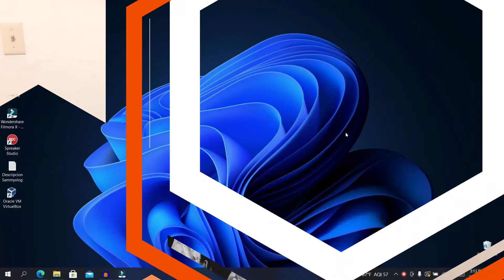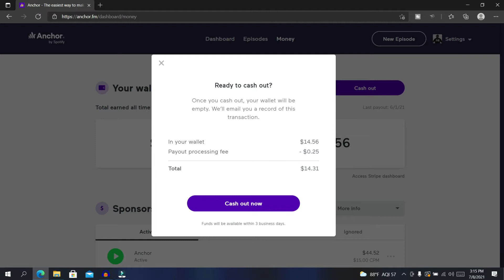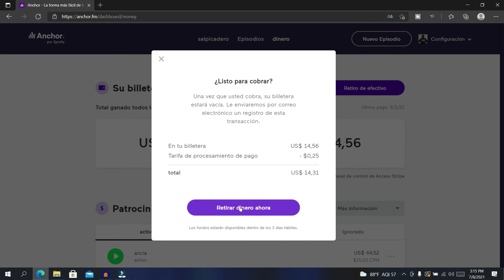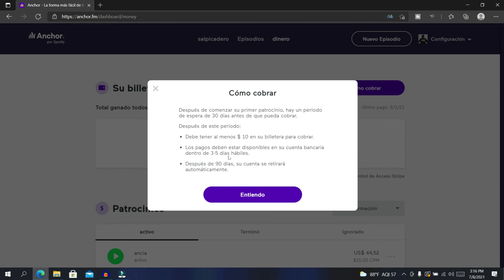CASH OUT Retirar Mis Ganancia De Anchor Fm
Segundo Canal

Roku Premier
Gopro Hero 8 Black
Gopro Hero 9 Black
Bombillas Merkury
Samsung Galaxy A50